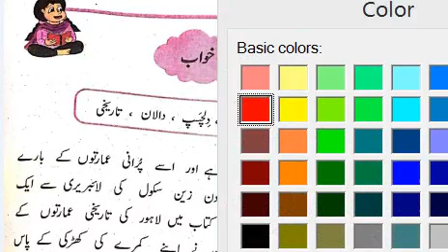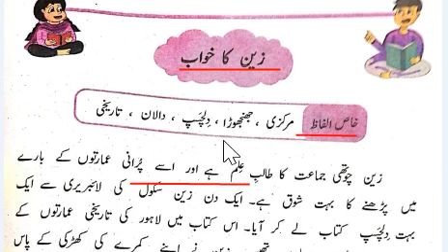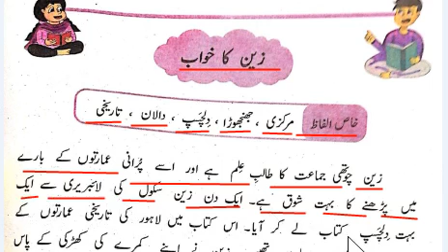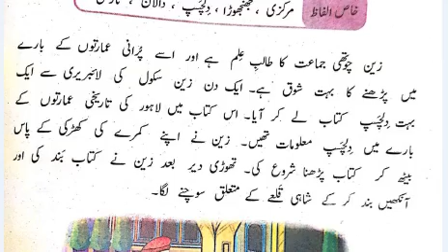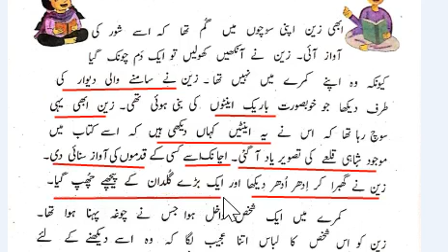Class 4 URDU || Lecture 1 || Zain Ka Khawab || Page 80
Reading
Crystal School System
Gujranwala.